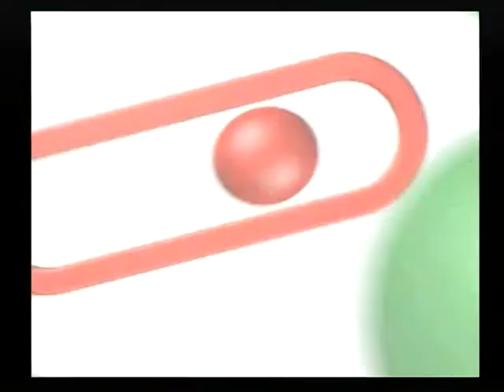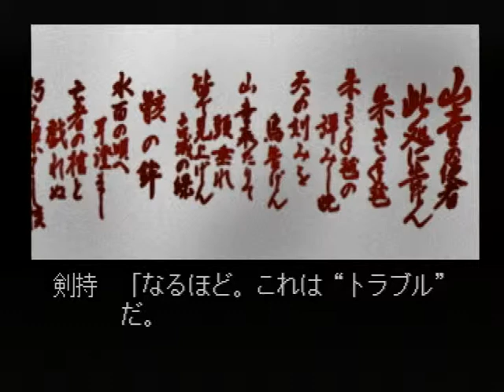【PS】金田一少年の事件簿 ～悲報島 新たなる惨劇～ 初見プレイ Part１ ～たちの悪いイタズラでっしゃろ 【スタートオンゲームズ】【スタゲー】【JAPAGE】